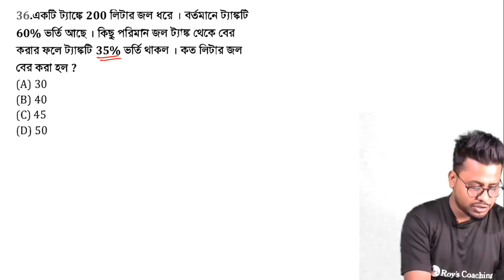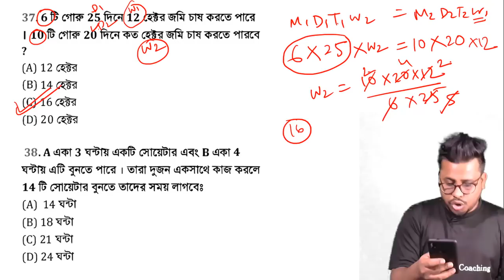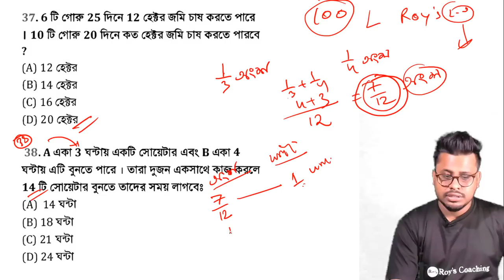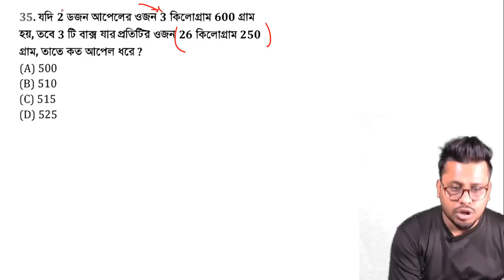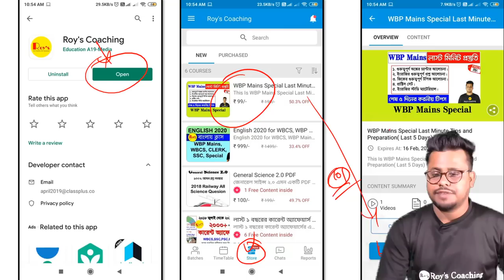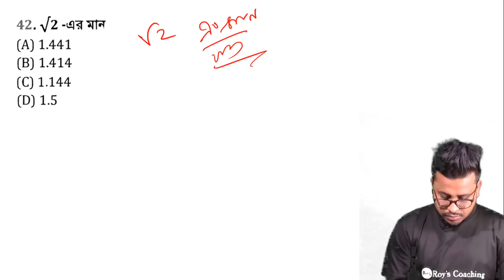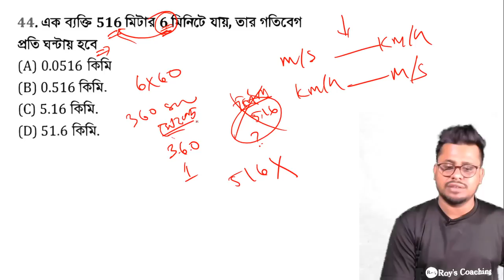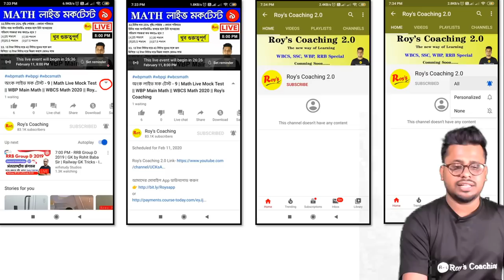অংক লাইভ মক টেস্ট - 10 | Math Live Mock Test || WBP Main Math || WBCS Math 2020 || Roy's Coaching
আমাদের মোবাইল App ডাউনলোড করুন